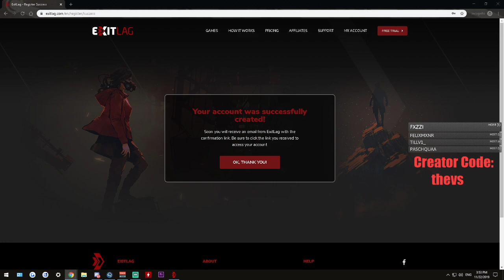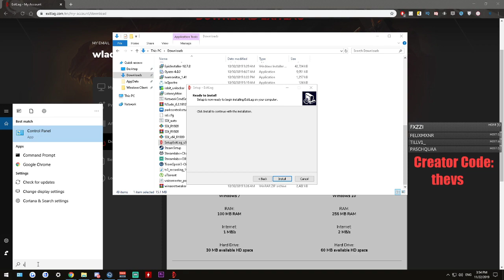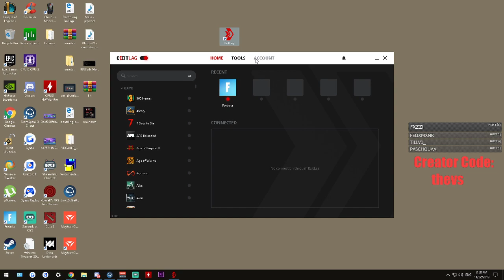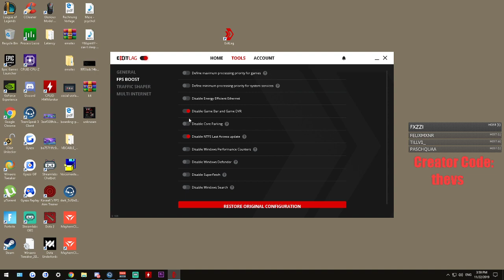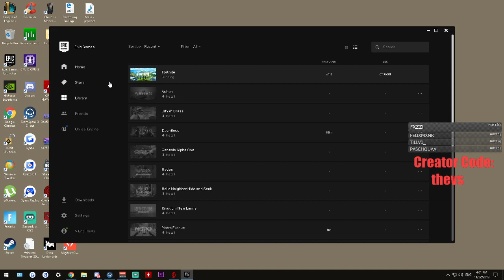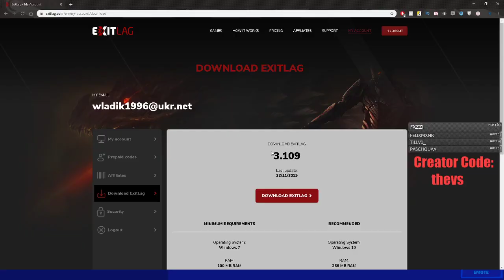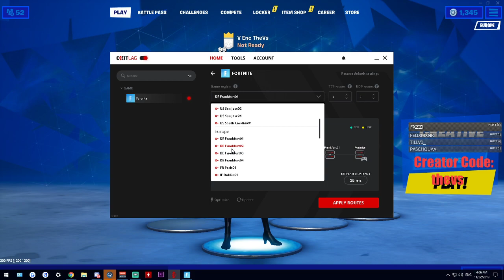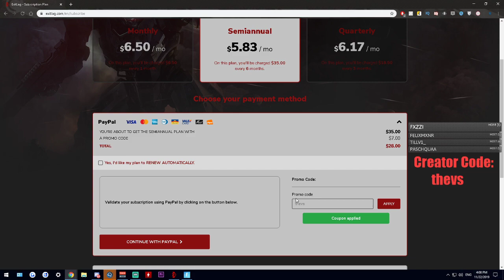Besseren Ping in Fortntie (Exitlag)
🔥 !Super Wichtig! Registrierung und Download Link für euch